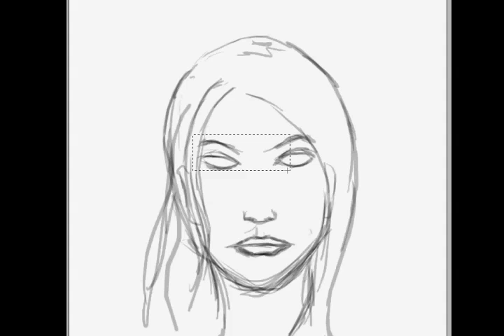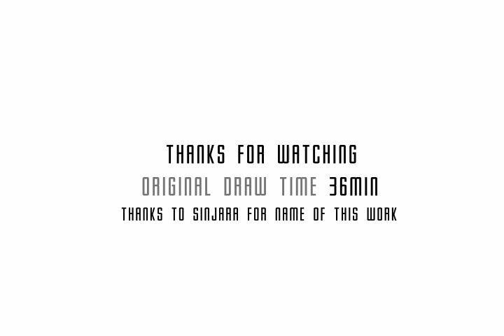The Red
This is one of my scraps. Im not pro. Doing only for myself, and it's more like hobby. Big thanks for cheering me up, to Sinjara ( Alice ), and for giving name of this work